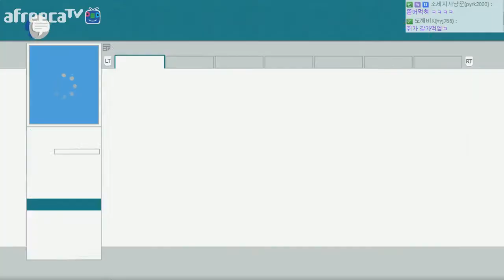보는것만으로 폭소가 이어지는 #7 사우스파크 : 진리의 지팡이 (South Park™:The Stick of Truth™) [개복어]